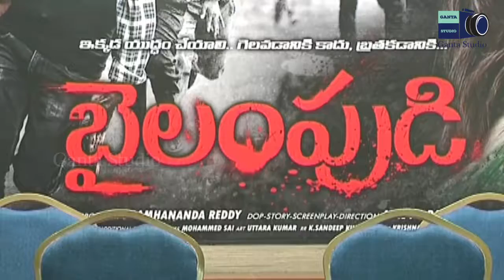Bailampudi Movie Success Meet || Ganta Studio